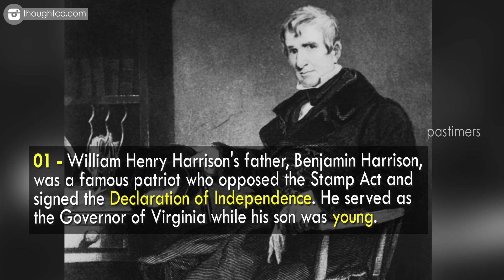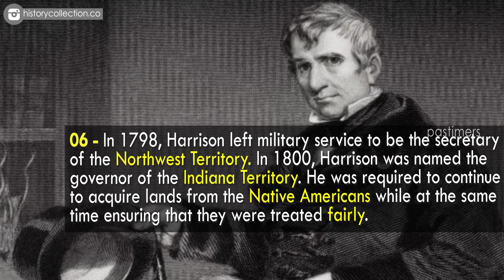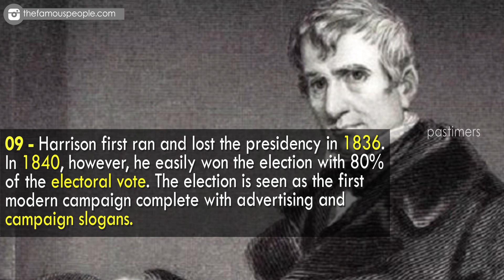Unknown Interesting Facts About William Henry Harrison || Pastimers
William Henry Harrison Sr. was an American military officer, a principal contributor in the War of 1812, and the ninth President of the United States.